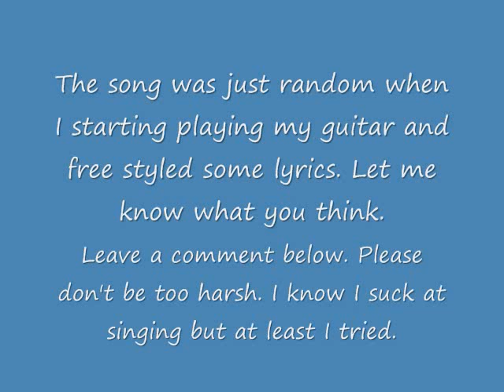Tyler J. Ford - Once Were (demo)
This is just a song I randomly put together for a solo album I'm going to try to do called "The Beginning Never Ends", it was not written to or about anyone. But the meaning of it is basically about just losing someone you care about deeply and they have faded away from your life. I know I suck at singing but I tried my best. Let me know what you think. Let me know what you like and what I can improve on. Thanks.